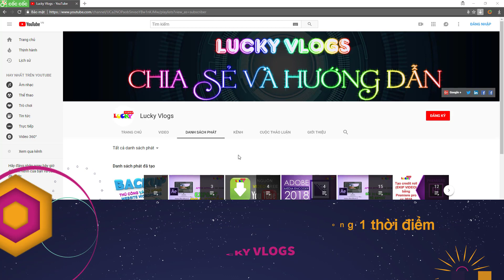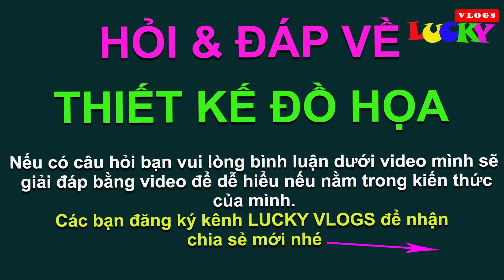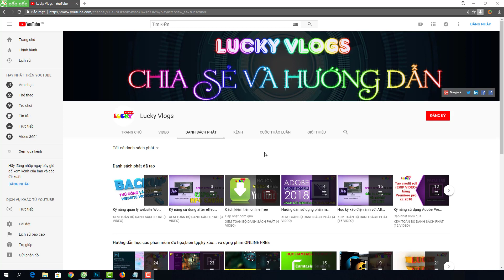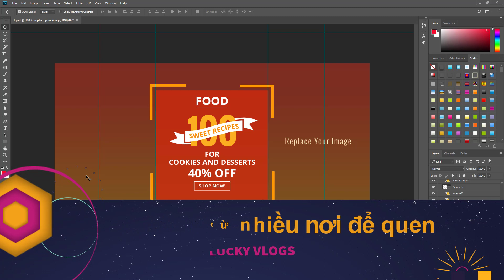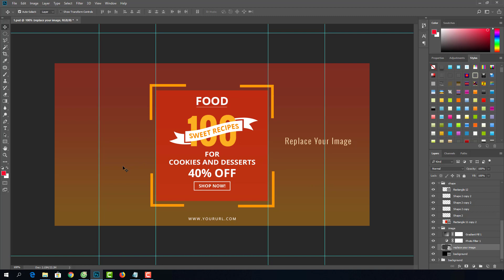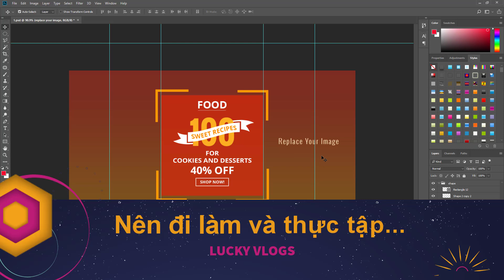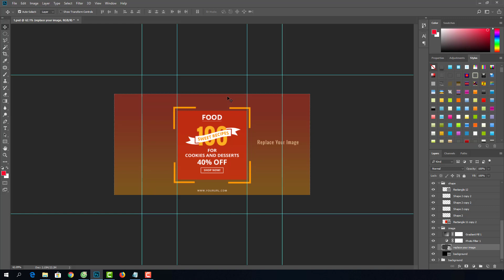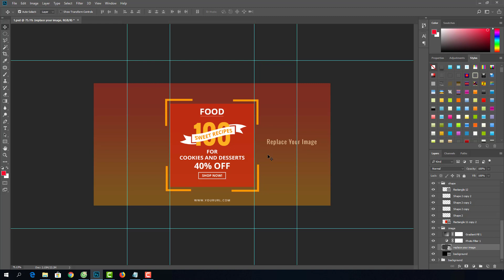HỎI VÀ ĐÁP SỐ 01: Cách tự học thiết kế đồ họa hiệu quả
Hỏi và trả lời thắc mắc về thiết kế đồ họa và video editor số 01

hỏi_và_đáp với các bạn về chủ đề cách để tự học thiết_kế_đồ_họa chuyên nghiệp và một số thắc mắc về nghề,các chú ý để bạn có một con đường đi đúng

LuckyVlogs nơi chia sẻ các kinh nghiệm,thủ thuật công nghệ,các cách kinh doanh online mới nhất cũng như hướng dẫn học các phần mềm đồ họa cho các bạn mới bắt đầu.